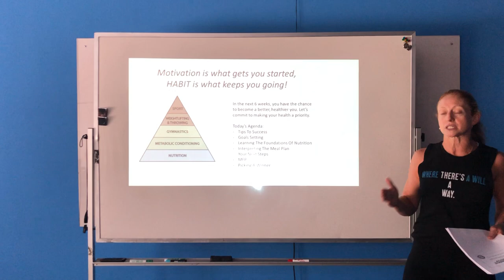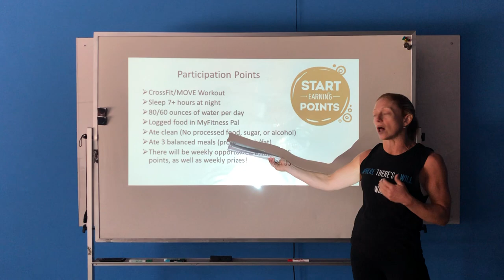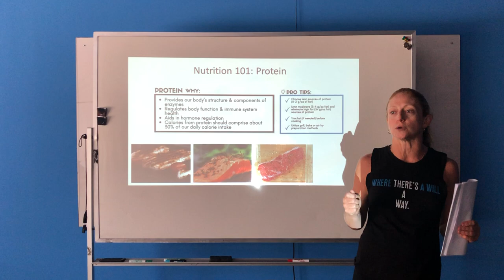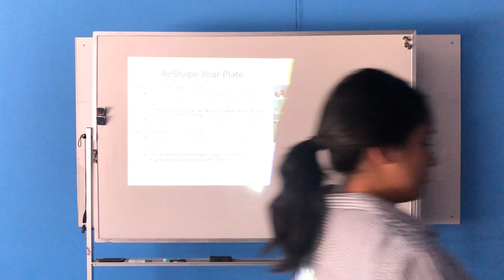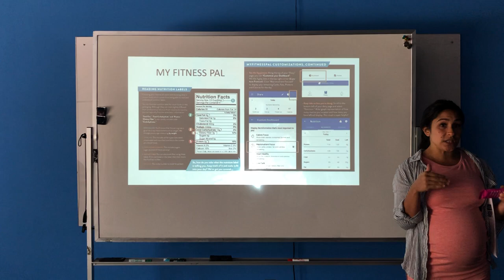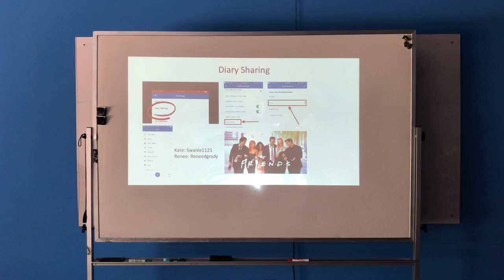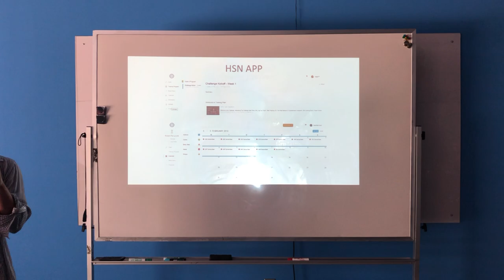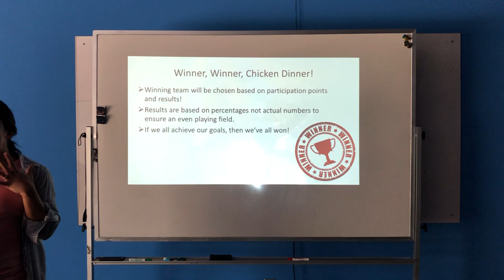2020 Fall Partner Nutrition Challenge Kick-off Seminar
2020 Fall Partner Nutrition Challenge Kick-off Seminar